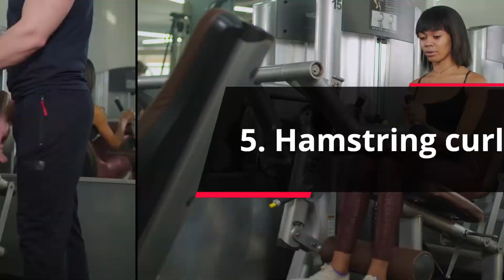Gespierde Benen Kweken? Beste Oefeningen & Tips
Wil jij gespierde benen? Bekijk dan even deze korte video. Ik vertel jou namelijk welke oefeningen je het beste kunt doen voor grotere en sterkere benen. Ook ontdek je praktische tips die jou direct goed op weg helpen.